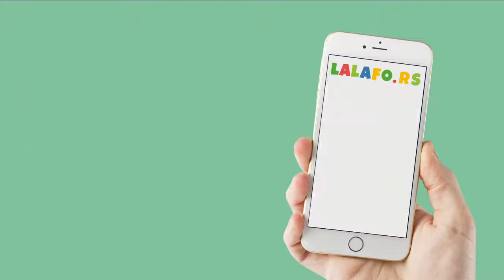Lalafo Reklama Telefon 16:9